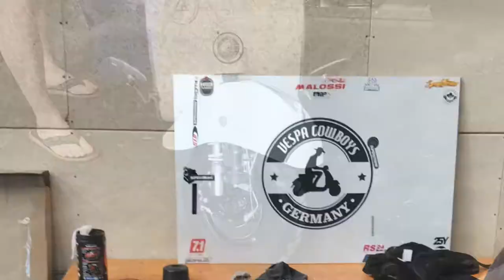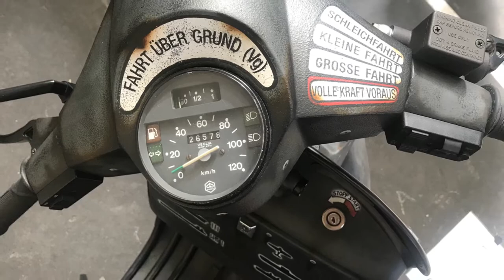Vespa Cowboys goes Scooter Center Show 2018